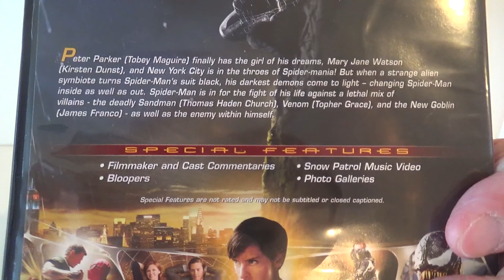SPIDER-MAN 3 TOBEY MAGUIRE KIRSTEN DUNST DVD MOVIE REVIEW SPIDERMAN MOVIES FILMS DVDS REVIEWS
SPIDER-MAN 3 TOBEY MAGUIRE KIRSTEN DUNST DVD MOVIE ON AMAZON (affiliate link) A customer review and movie review and close up and closer look at my dvd copy of Spiderman 3 which is a good action and superhero film and films and movies and on my channel there will be videos of all kinds of product reviews, demonstrations and walkarounds of products from stores like Amazon, Costco, Walmart, Target, Sam's Club, Dollar Tree, Big Lots and more showing what the items look like up close, their features, how they work and my general opinion of them.